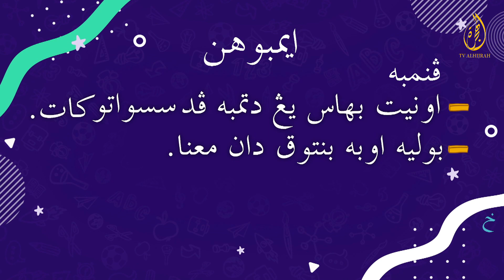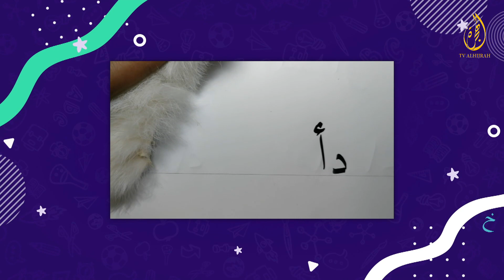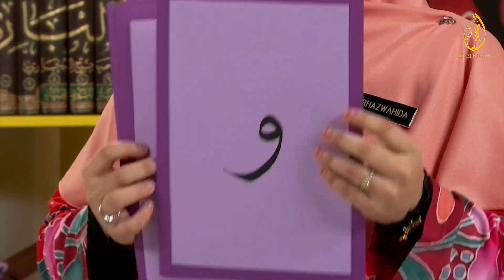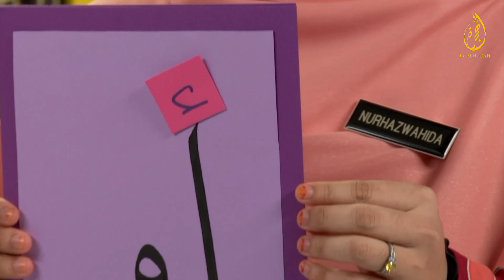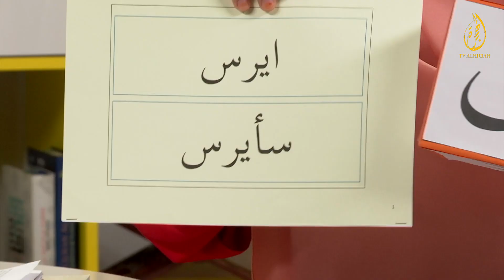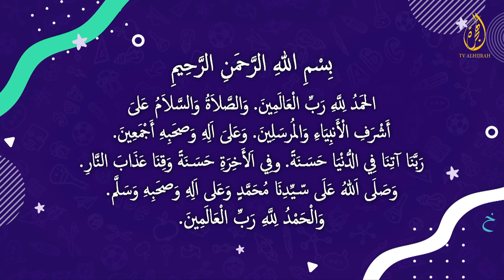JAWI BAB 1 (TAHUN 3): IMBUHAN AWALAN SE KE DI